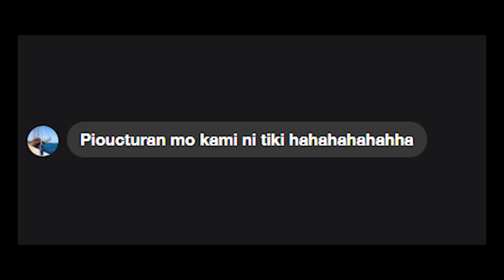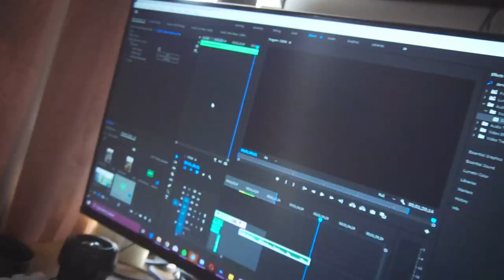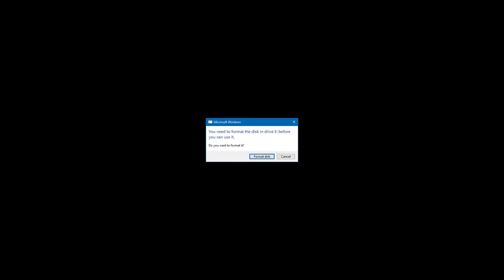A Film About 2020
I tried to be mature for a day and contemplated about what's happening this year, and this is what I realized.

Camera used:
Sony a6300 + 35mm Sigma 1.4 + Sony Kitlens

21K Films